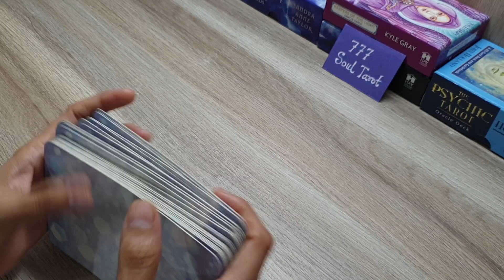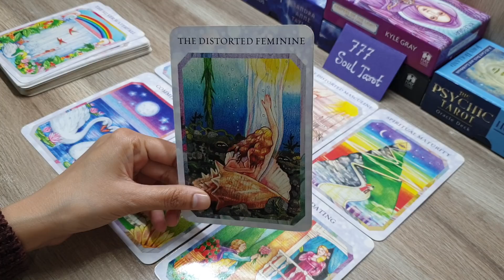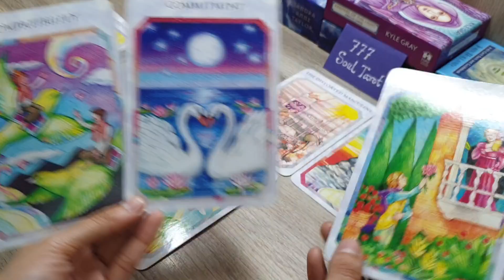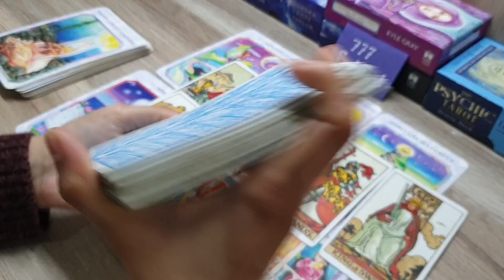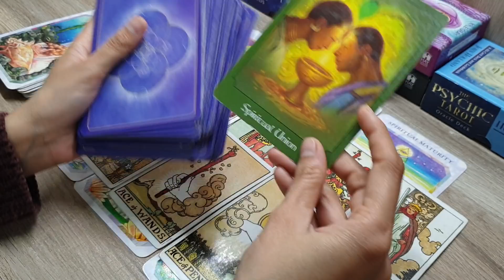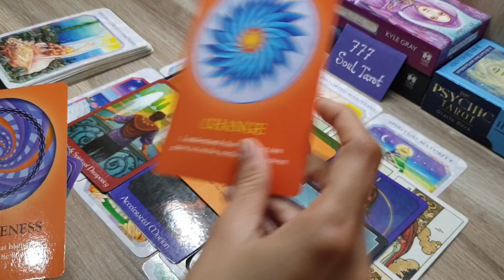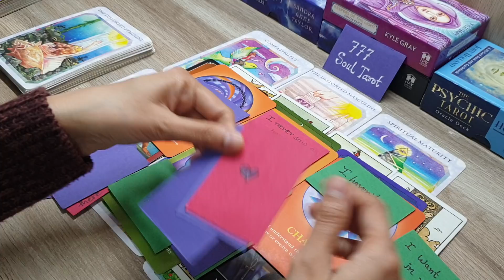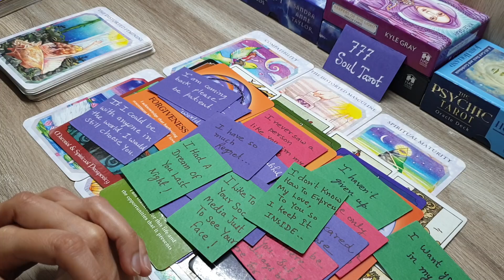All sign: आपके PARTNER आपके बारे में अभी कैसा feel कर रहे हैं. god advice and msg for you 😇😊